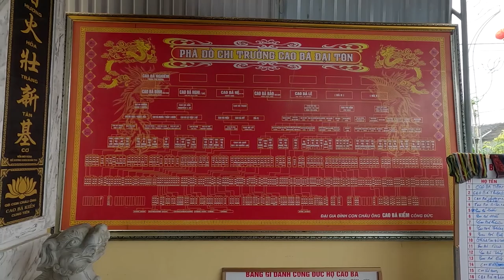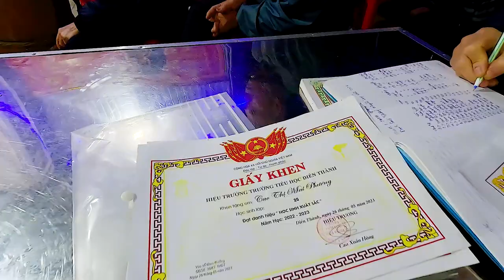Họ Cao Bá Đại Tôn Yết Họ 14 tháng Giêng 2024